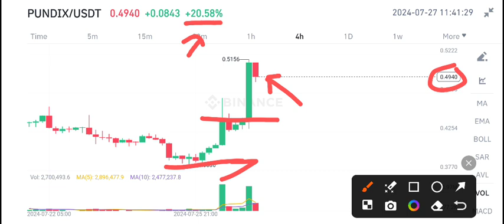PUNDIX News Today! PUNDIX Price Prediction Today! PUNDIX coin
Queries Solved:
1.  today target
2.  price today
3.  price prediction
4.  token today target